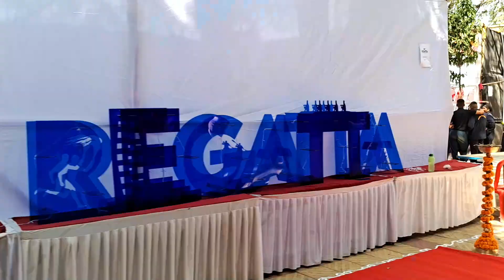COEP Regatta vlog | This will blow your mind!!! 🤯 | never seen before😲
COEP REGATTA ONGROUND VLOG. I wached regatta show in COEP college ,Pune , first time in my life 😍.